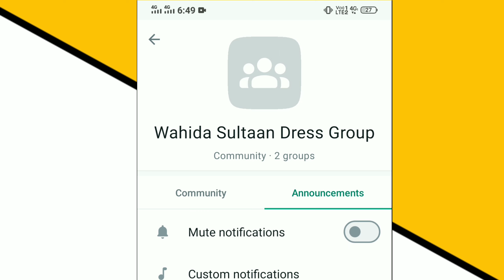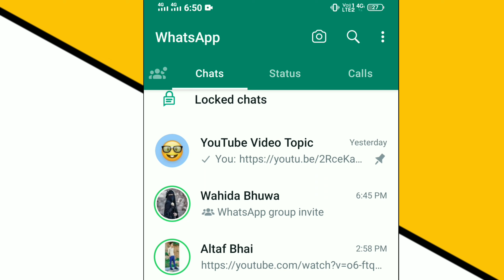Whatsapp Groups Delete Kaise Karen !! How To Delete Whatsapp Groups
whatsapp groups,
whatsapp groups delete,
whatsapp groups delete kaise karen,
whatsapp groups delete nhi ho rha hai kya karen, ahasan ali edits,
whatsapp group's ko delete karne ka tarika,
whatsapp groups delete problem solve kaise karen, ahasanaliedits,
whatsapp group's ko permanent delete kaise karen,
whatsapp groups ko kaise hataye,
whatsapp group's ko hatane ka tarika,